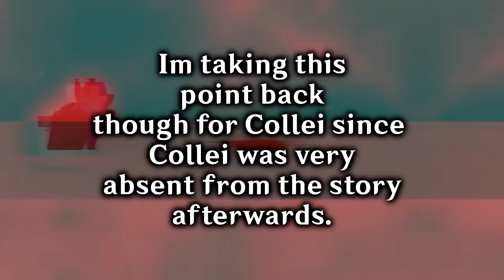My Honest Final Review on Sumeru! [Genshin Impact]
Woah, I don't usually have unscripted videos on my channel, but people get a whiplash when they hear my normal talking vs my lore talking. HAHAHAHA. Anyway, here's my final thoughts on my favorite nation in Genshin. I was going to have this scripted but I was like

"now where's the fun in that??"